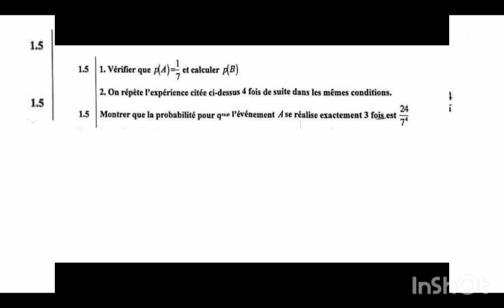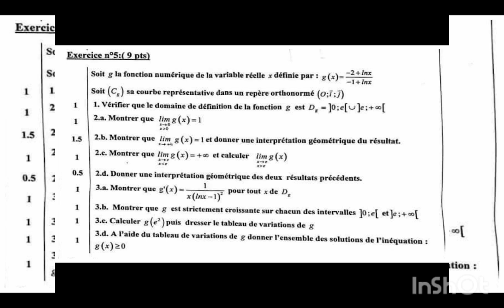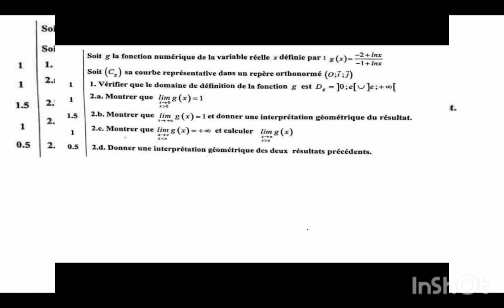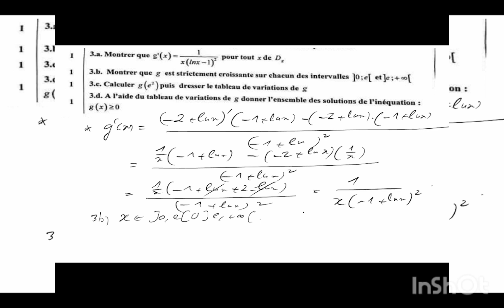correction de l'examen national session juillet 2023.Sciences économiques.